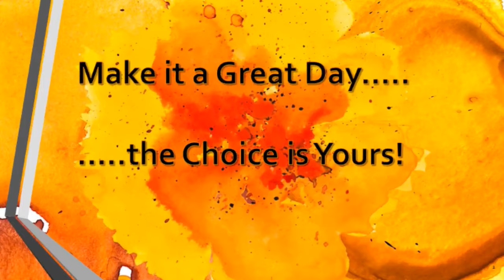Titan Connect 3-29-2018